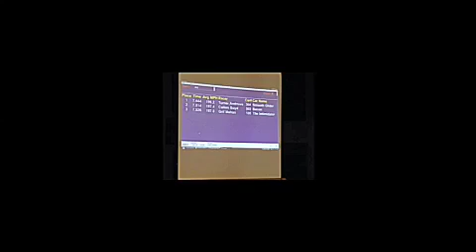Pinewood Derby Tigers Pack 200 Yorktown, VA made with Videoshop